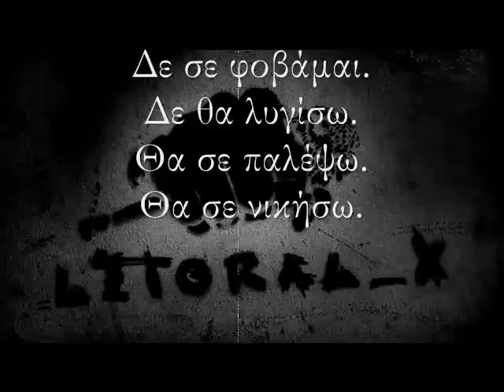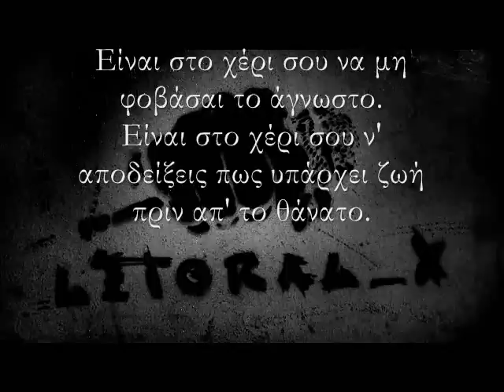Literal_X - Δε σε φοβάμαι [ΣΤΙΧΟΙ]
Ένα κομμάτι από το νέο δίσκο του Literal_X.
Ολόκληρο το νέο άλμπουμ είναι εδώ:
Εδώ είναι το άλμπουμ των Dead Notes με συμμετοχές του Literal_X.

Στίχοι:

Δε σε φοβάμαι.
Δε θα λυγίσω.
Θα σε παλέψω.
Θα σε νικήσω.

Δυνατός, δυνατός από μέσα θα μείνω.
Εγώ σου επιτρέπω να υπάρχεις. Εγώ σε δημιούργησα.
Είσαι ο τρόμος όταν το κεφάλι μου πάει να σπάσει.
Μια γριά μάγισσα σαν σκιά πίσω μου έχει κάτσει.
Ο δαίμονας με το δρεπάνι. Ο ύπνος που δε με πιάνει.
Το γιατί που πάει να με τρελάνει.
Είσαι ένας πόνος και θα περάσεις.
Η έκπληξη, η αγωνία, η αναμονή.
Μια ακόμα πιθανότητα που πρέπει να εξαντληθεί.
Ο εμετός που το στομάχι μου συνήθισε.
Το μούδιασμα στη γλώσσα και οι λέξεις που σου έχω χαρίσει.
Εγώ σε έφτιαξα. Εγώ θα βρω τον τρόπο που θα σε πολεμήσει.
Μια σκέψη που με είχε αρρωστήσει
και τώρα μία σκέψη μοναχά είναι που θα σε διαλύσει.
Η βουή μες στο αυτί με κρατάει στη γη. Η πλευρά η σκοτεινή.
Ένα φως. Δυνατός από μέσα θα μείνω.
Έρμαιο της μοίρας δεν πρόκειται να γίνω.
Τη ζωή μου προς το άπειρο προεκτείνω.
Το ατσάλι μου δε λερώνει απ' την υλική σκουριά.
Εγώ κρατάω το κλειδί και την κλειδαριά.
Εγώ έφτιαξα τα δεσμά. Εγώ τα κόβω.
Δεν υποκύπτω. Δε νοιώθω φόβο.

Δε σε φοβάμαι.
Δε θα λυγίσω.
Θα σε παλέψω.
Θα σε νικήσω.

Πέφτει βροχή. Κλέφτης ψυχής.
Αγόρι. Κορίτσι. Τέλος ενοχής.
Πάρε τον παλμό μου. Κράτα το παλτό μου.
Σελίδες ενός τόμου στην αρχή του δρόμου.
Κολασμένος βασιλιάς, όχι δούλος παραδείσου.
Ο πόνος λέει "παραδώσου στο σκοτάδι της αβύσσου."
Το σώμα σπάει. Σπόροι φυτεύονται.
Βουητό στ' αυτιά. Όροι πραγματεύονται.
Αρχιτεκτονική μέσα από την κατεδάφιση.
Αδένες. Βλέννες. Συνεχής ψηλάφηση.
Φουσκοθαλασσιά. Φουρτούνα. Ναυτία.
Καπετάνιος κόντρα στη φιλαυτία.
Ο καπιταλισμός είν' ο καρκίνος του συστήματος.
Ο ρόλος σου δεν είναι πια εκείνος του θύματος.
Εσύ του επιτρέπεις να υπάρχει. Εσύ και μόνο εσύ.
Εσύ θα βρεις την εξυγείανση.
Εσύ θα βρεις τη θεραπεία. Το δρόμο ως την Ουτοπία
μακριά απ' τη μίζερη εργατοποιΐα.
Γεννιέσαι μόνος. Πεθαίνεις μόνος.
Είναι στο χέρι σου να φύγει ο πόνος.
Είναι στο χέρι σου να μη φοβάσαι το άγνωστο.
Είναι στο χέρι σου ν' αποδείξεις πως υπάρχει ζωή πριν απ' το θάνατο.
Υπάρχει ζωή πριν απ' το θάνατο.